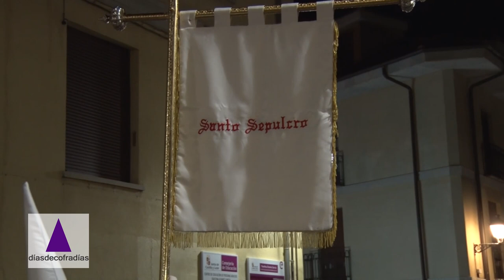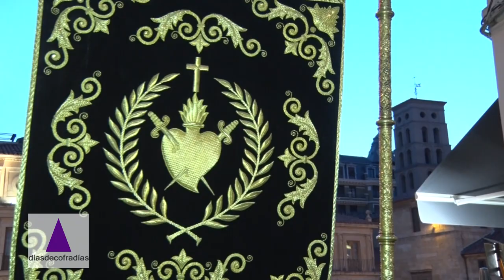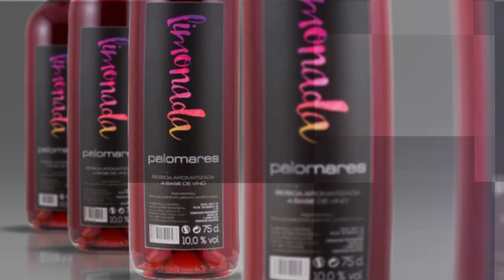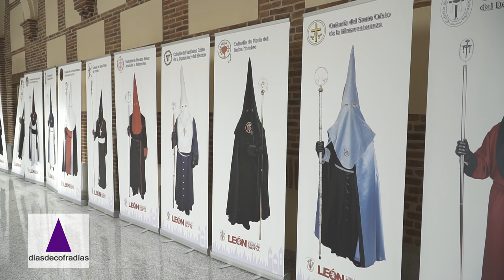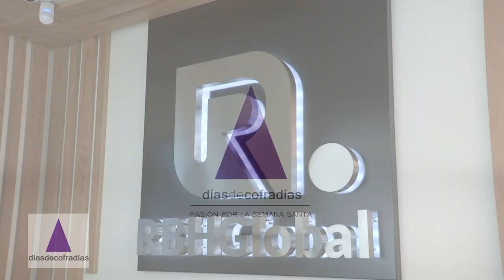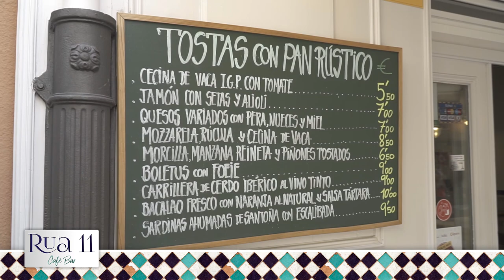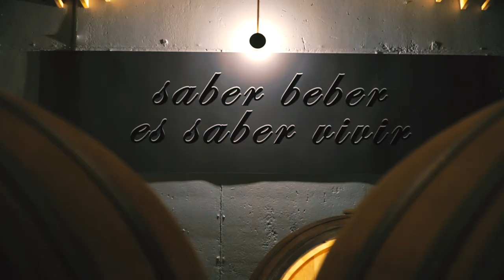DÍAS DE COFRADÍAS 2022 - Capítulo 1, "Añoranzas"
Ya estamos en periodo de cuaresma y comenzamos Días de Cofradías. Como es lógico, Chema Viejo, presenta el espacio y nuestro primer recuerdo lo compartimos con Manuel Angel Fernández, Presidente de la Junta Mayor de León. Añoranzas es el título de este encuentro y sirve para empezar con la máxima energía la Semana Santa después de haber estado dos años "añorando" este momento. Jorge Roberto, de una saga de "papones" nos habla de sus sentimientos en familia (Padre, hijos y nietos) que esperan con ansiedad el momento de volver a ponerse la túnica.
El Alcalde de La Bañeza, es el que abre el programa y nos adentra en el periodo semanasantero.